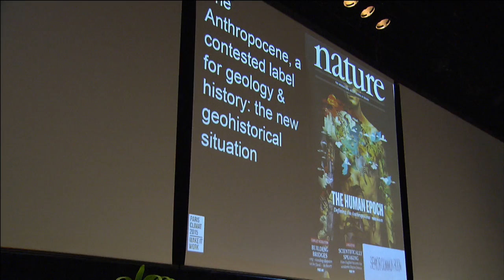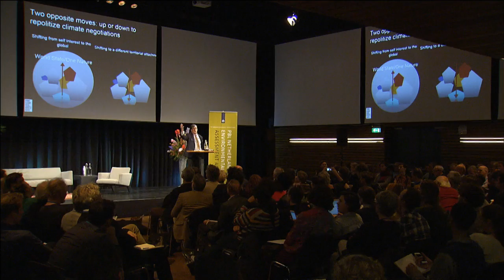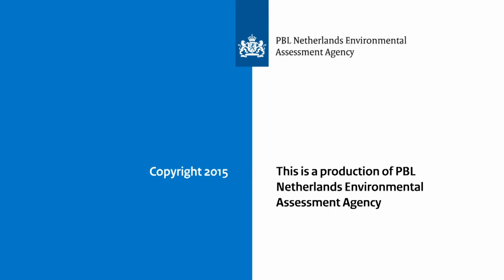Nature Outlook 2016 Philosophers’ dialogue - Bruno Latour